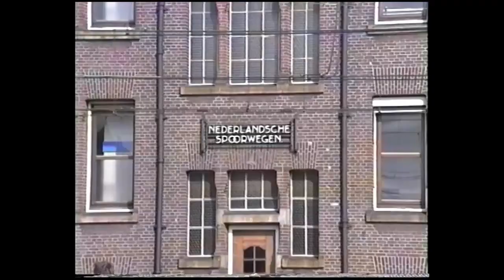Nederlandse Spoorwegen - NVBS 60 (1991) - Amsterdam Centraal - Steam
Filmed in 1991, footage includes the NVBS 60 at Amsterdam Centraal - Steam